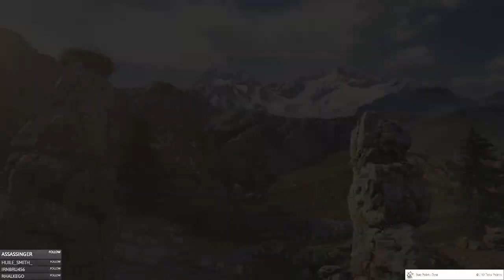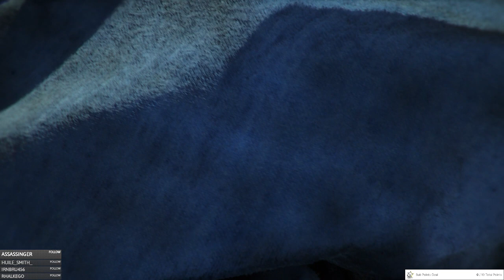A Plague Tale: Requiem - Episode 53 - Legacy